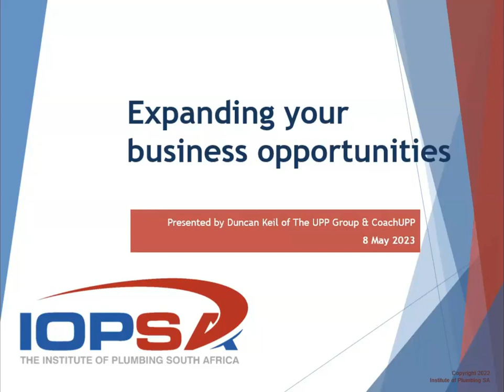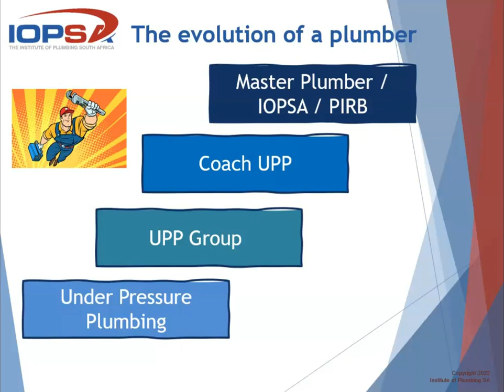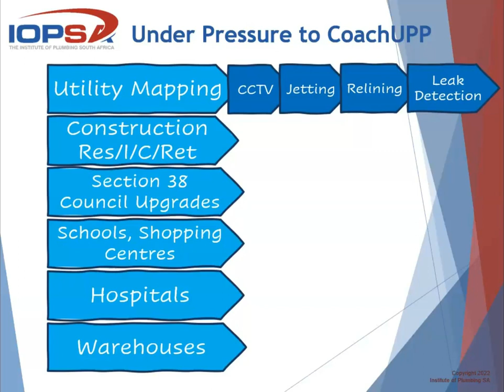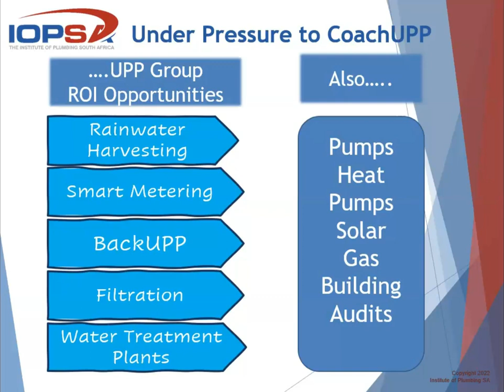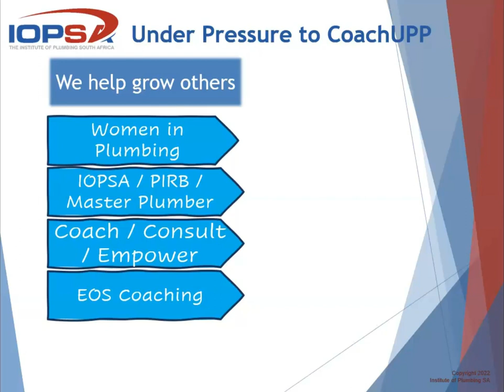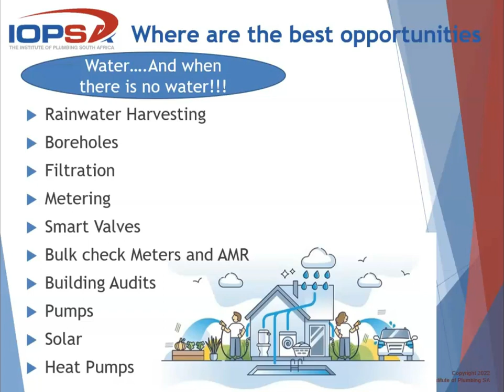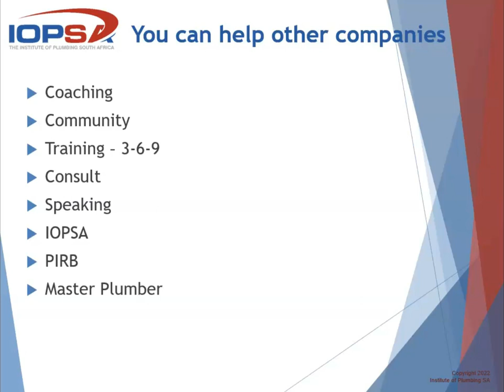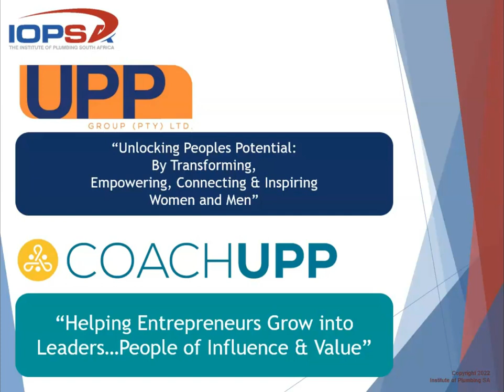Business 101 08 May 2023 1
Business 101 - 08 May 2023